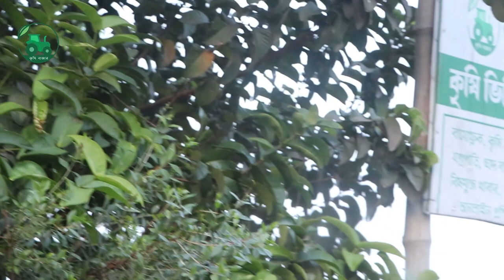গার্ডেন স্প্রে মেশিন জাপানী ৭ লিটার spray pump agriculture garden spray machine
হ্যান্ড পশ স্প্রে ৭ লিটার (জাপান)

1.মডেল : এইচএস সিরিজ (HS-707W)
2.ব্যান্ড : কোশিন ।
3. ট্যাঙ্কের ধারনক্ষমতা : ৭ লিটার ।
 4.মোজাবিশেষ দৈর্ঘ্য : 5 মি (16 ফুট)
5.নজল টাইপ : 4-স্টেজ এক্সটেন্ডেবল 2-হেড
6.মোট প্রসারিতযোগ্য দৈর্ঘ্য : 63 - 201 সেমি (24 "-79")
7.নিরাপত্তা ভ্যালভের চারপাশে অপারেটিং চাপ : 0.4 MPa (4 kgf/㎠)
8.স্প্রে এরিয়া : 79 - 99 মিটার ।
9.নেট ওজন : 2.8 কেজি ।
10.মোট ওজন : 14.8 কেজি।
11. মাত্রা :  L × W × H (MM) : 411 × 411 × 653

সুযোগ সুবিধা:
1.ওজনে হালকা এ জন্য যে কোন জাগায় বহন করা যায়।
2. যে কোন ধরনের তরল পদার্থ সহজে স্প্রেরে করা যাবে।
3. এটি যে কেউ ক্রমাগত বা বিরতিহীনভাবে পরিচালনা করতে পারবে।
4.আপনি এই মেশিনটি বাগান, গাছপালা, আগাছা, কীটনাশক ও রাসায়নিক স্প্রে, রোগাক্রান্ত উদ্ভিদ, নিমের তেল, গাছগুলিতে জল দেওয়ার জন্য এবং আরও অনেক কিছু ব্যবহার করতে পারেন। সবজি এবং ফুলের বাগান এবং ক্ষেতের জন্য উপযুক্ত।

অনলাইনে অর্ডারঃ
পেমেন্টঃ

অফিসের ঠিকানাঃ
প্রধান কার্যালয়ঃ বাসা-৫১/১,সালেমা খাতুন রোড-৭,রাধাবল্লভ,সদর, রংপুর-৫৪০০
কৃষি পন্য ও সেবা নিতে ভিজিট করুন :krishibazar.com.bd

আমাদের আরো বিভিন্ন মেশিনারিজ ভিডিও লিংকগুলো নিছে দেওয়া হলো:
১. ডিজেল চালিত মিনি টিলার ৭ হর্স সেলফ স্টার্ট=

 • ডিজেল চালিত মিনি ...
২. মিনি টিলার ৭ হর্স পেট্রোল চালিত ( ইন্ডিয়ান ) =

 • সবরকম জমি চাষ করু...
৩. উন্নতমানের খড় কাটা মেশিন C2 Plus =

 • উন্নতমানের খড় কাট...
৪. সবচেয়ে শক্তিশালী ৭হর্স মাল্টিপারপার্স মিনি টিলার =

 • সবচেয়ে শক্তিশালী ...
৫. শক্তিশালী মিনি টিলার ১০ হর্সের ডিজেল চালিত =

 • শক্তিশালী মিনি টি...
৬. সবচেয়ে শক্তিশালী মিনি টিলার ১৩ হর্স মিনি টিলার =

 • সবচেয়ে শক্তিশালী ...